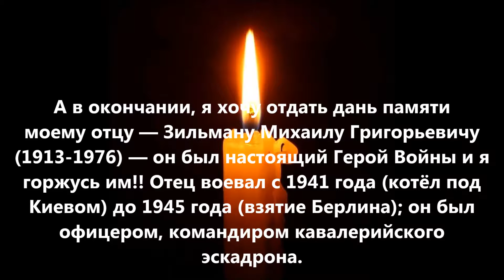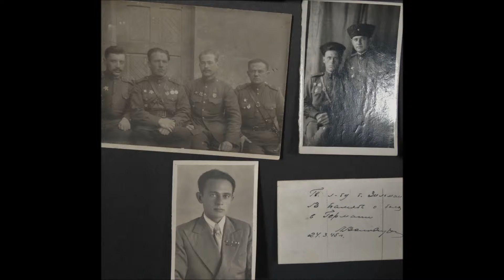World War II - About my father